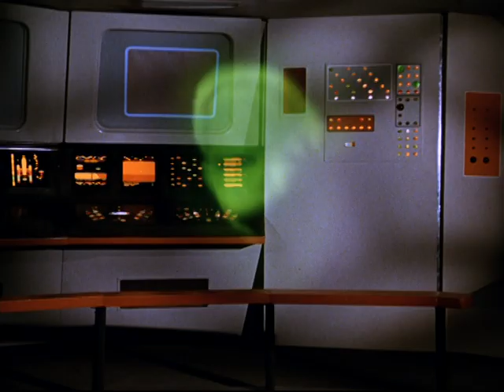Charlie departs | Star Trek: The Original Series - Charlie X